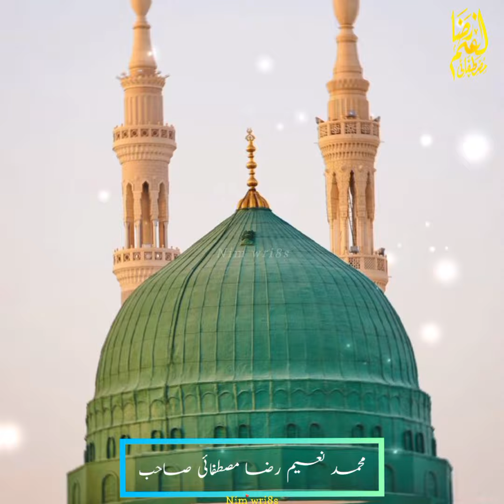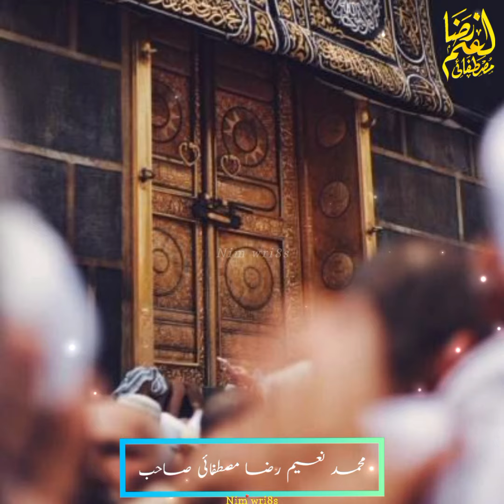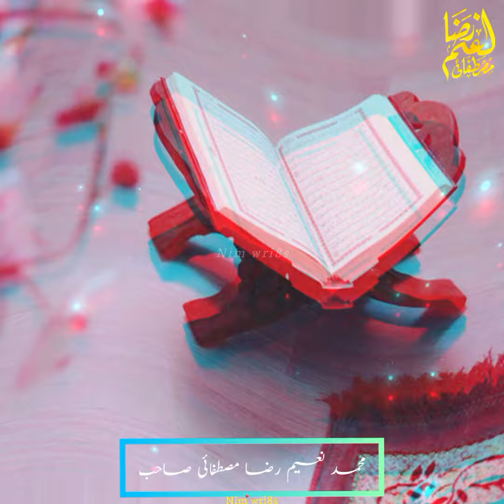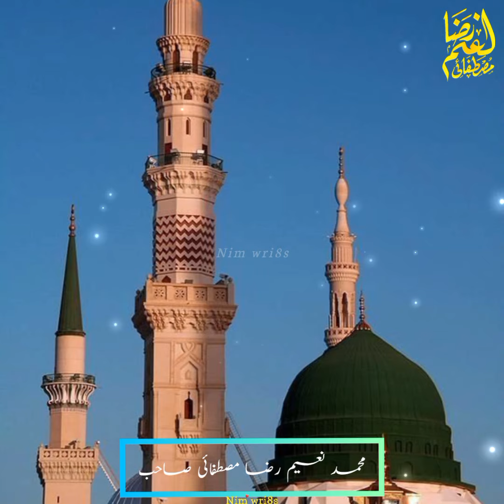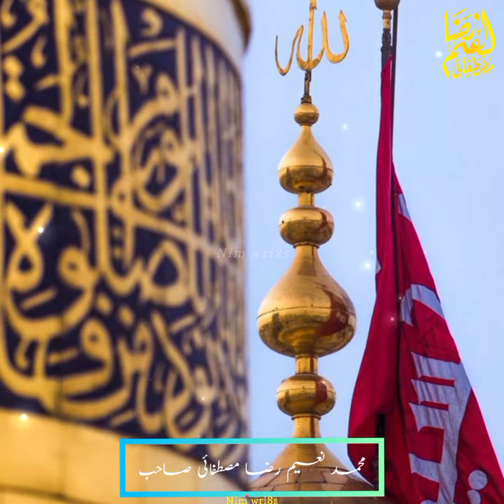Diyar e Qalb o jaan mein aa samao naat | Diyar e Qalb o jaan mein aa samao Yaa Rasool Allah | MNRM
YouTube Content Represent By ◐.̃◐
☆☞ NIM WRI8S OFFICIAL
☆☞ NIM WRI8S
☆☞ Nim Wri8s
☆☞ Nim wri8s
☆☞ nim wri8s
☆☞  Nim wri8s Official

◐.̃◐  .Nim wri8s. ◐.̃◐

🌸☆☞  Audio  Copyrighted ...
🌸☆☞  Video Visual Credits ...

                📌🖋📌    " Note "    📌🖋📌
Hey !
        If you Found any type of Copyright or Copyright Content in our Videos  PLEASE  Contact with us  We will Remove Your Content .

☆☞    .Nim wri8s. ☜☆